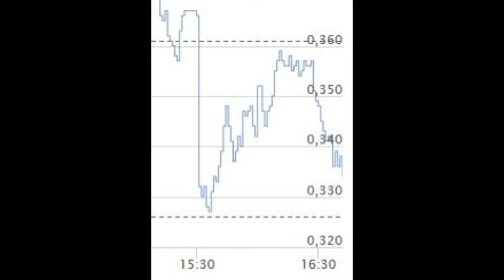Daytrading Call auf CocaCola GC27G8 22.6.2020 Gewinn: € 520.—innert 38 Minuten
Call auf Coca Cola
WKN: GC27G8
ISIN: DE000GC27G86

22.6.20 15:42 0,3310 € 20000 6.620,00 €
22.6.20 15:48 0,3480 € 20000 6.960,00 €
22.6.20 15:53 0,3390 € 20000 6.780,00 €
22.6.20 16:07 0,3470 € 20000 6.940,00 €
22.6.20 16:14 0,3570 € 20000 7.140,00 €
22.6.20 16:20 0,3570 € 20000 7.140,00 €
Gewinn innert 38 Minuten 520,00 €